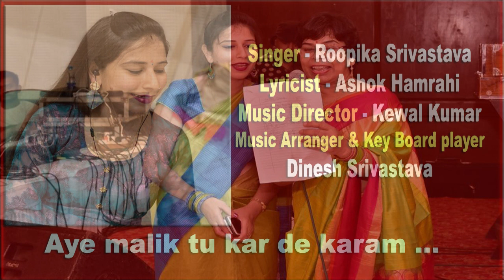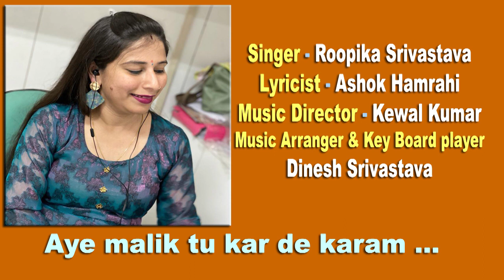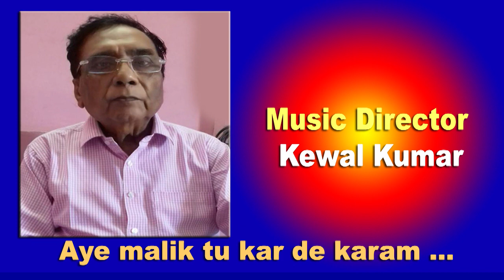Aye malik tu kar de karam /Roopika Srivastava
Aye malik tu kar de karam
Singer : Roopika Srivastava
Lyricist : Ashok Hamrahi
Music Director : Kewal Kumar

गायिका रूपिका श्रीवास्तव ने  संगीत की प्रारंभिक शिक्षा अपने पिता श्री दिनेश श्रीवास्तव से प्राप्त की है| आपने अपने स्कूल-कॉलेज में आयोजित कार्यक्रमों जैसे कि गायन, नृत्य एवम नाटकों में भी भाग  लेकर कई पुरस्कार जीते हैं|
वर्तमान में आप पीएनबी में बैंक मैनेजर हैं और दिल्ली में कार्यरत हैं|